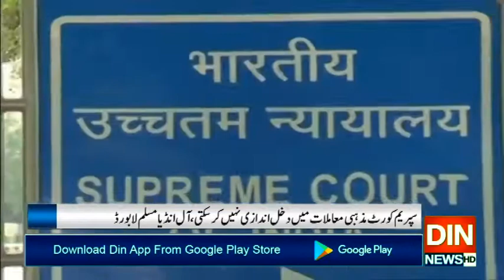آل انڈیا مسلم لابورڈ نے بھارتی سپریم کورٹ کو حدود بتا دی